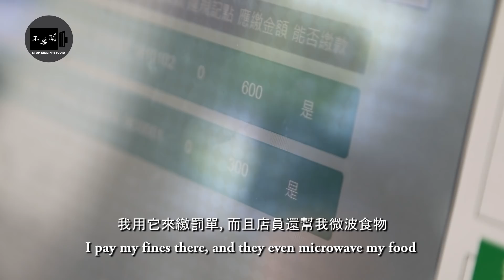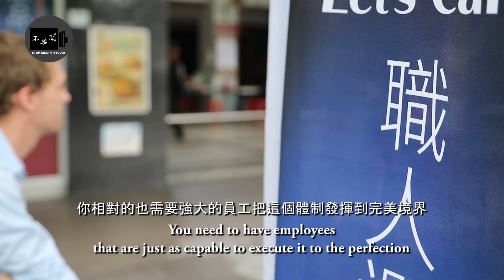《比利時老闆參觀台灣超商》為何最想打包員工 Taiwan's Almighty Employees